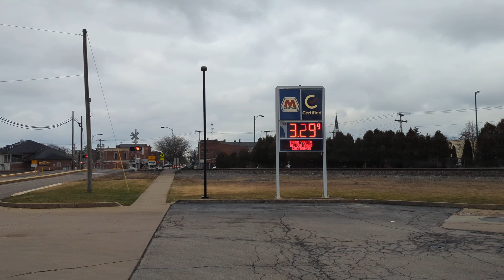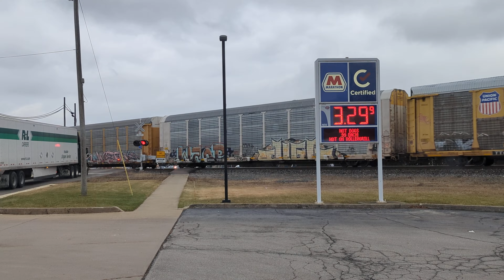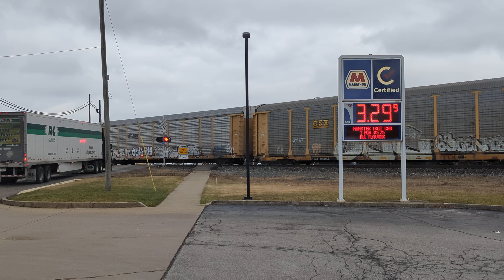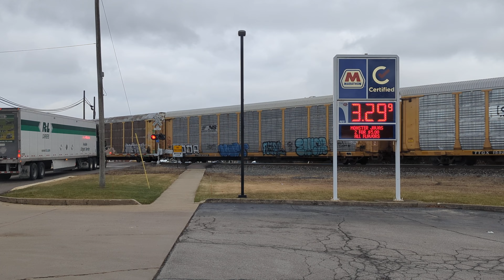WB Manifest Passes Threw Downtown Wellington